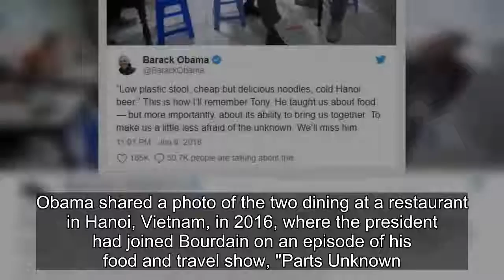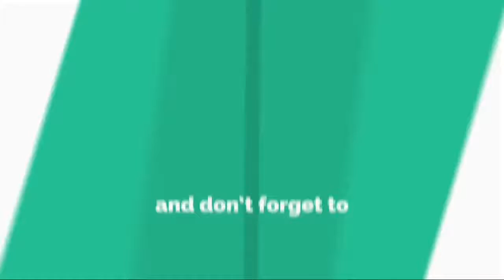Barack Obama on Anthony Bourdain He taught us about food and its ability to bring us together.